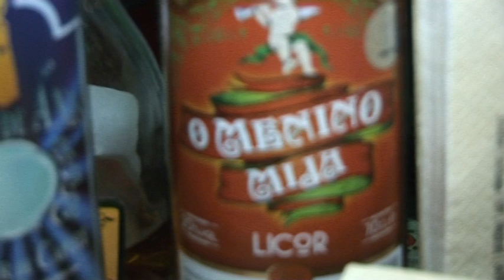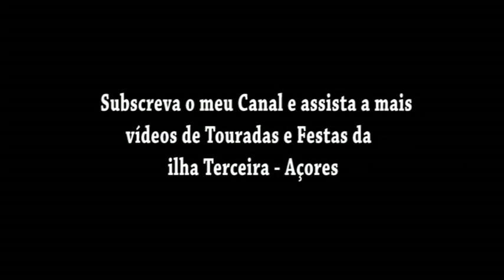A TRADIÇÃO do MENINO MIJA na ilha Terceira "CANTAR os REIS" Grupo "Os 7 da Vida Airada"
Na ilha Terceira é tradição na época natalícia visitar familiares e amigos, o que popularmente é designado por "correr meninos" ou "provar a mija do menino". O grupo "Os 7 da Vida Airada" ainda mantêm esta tradição, embora com menos frequência nos últimos anos. Aqui fica este vídeo como registo de uma das nossas visitas em 2016 a uma das casas dos elementos do grupo, nesta caso a minha. Espero que gostem.
Subscreva o canal, deixe o seu like e compartilhe os videos como os seus amigos.
Colabore na divulgação do canal. A sua colaboração é fundamental.
Obrigado e HAJA SAÚDE